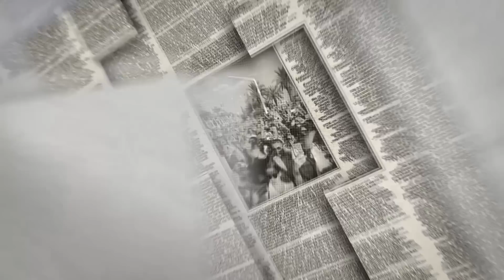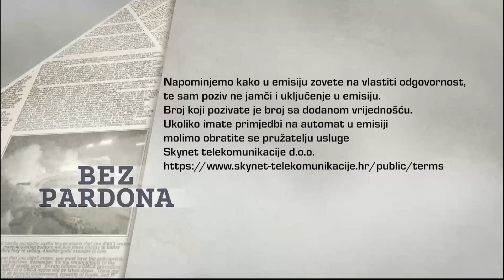BEZ PARDONA 04.05.2023.